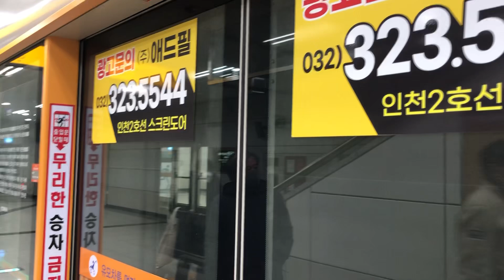20231201 인천2호선 시민공원역 진입 (검단오류행 열차)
20231201 인천2호선 시민공원역 진입 (검단오류행 열차)